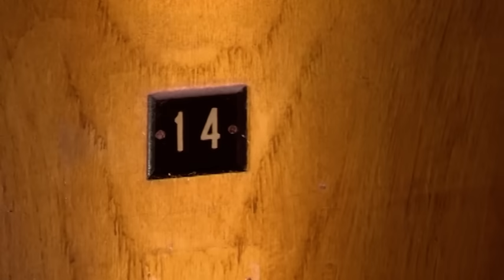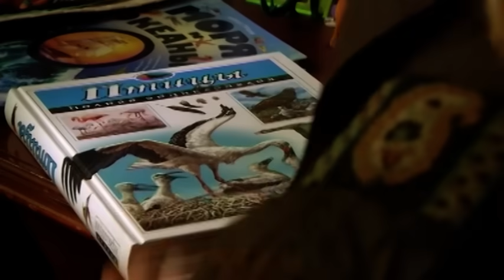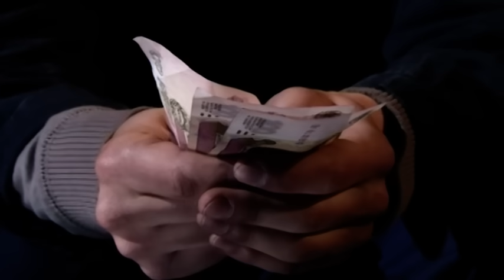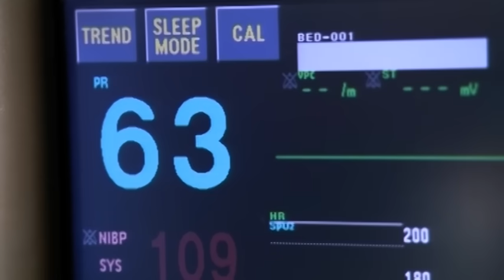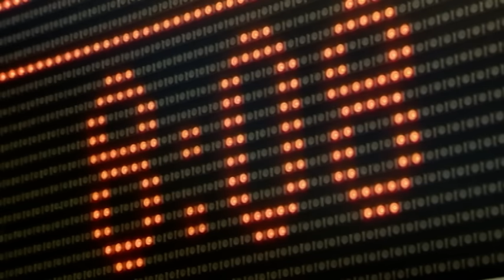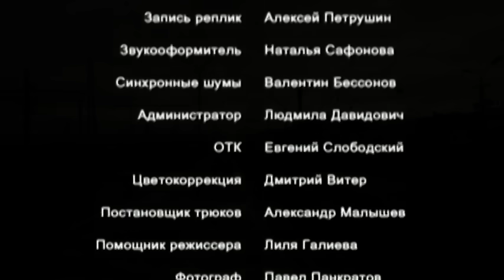ПРИВЕТ, КИНДЕР! МЕЛОДРАМА. ФИЛЬМ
ПРИВЕТ, КИНДЕР! Мелодрама

Год: 2008
Страна: Россия
Режиссер: Милена Фадеева
Сценарист: Милена Фадеева
Оператор: Михаил Глухов
Композитор: Валерий Мягких
Художник: Александр Кудрявов
Продюсеры: Надежда Соловьева, Римма Шульгина, Павел Зарукин
Актеры: Светлана Иванова, Сережа Медведев, Татьяна Васильева, Алексей Воробьёв, Елена Яковлева, Филипп Гуревич, Кира Крейлис-Петрова, Евгений Стеблов, Евгений Ткачук, Юрий Нифонтов, Валерий Чернышов, Ольга Дибцева, Мария Буравлёва, Егор Вадов, Евгений Леконцев, Вячеслав Молоков, Дмитрий Блохин, Светлана Лебедева
Производство: ООО "АС" по заказу 1-го канала
Премьера: октябрь 2008, 3 апреля 2010 (Первый канал)
Жанр: мелодрама, семейное кино

В маленьком провинциальном городе живет семнадцатилетняя Лерка, которую воспитывает строгая бабушка-хирург. Однажды ночью Лерка сбегает из дома и едет в Москву на поиски своей матери. С этого момента в ее жизни начинаются приключения. Приключения с одной стороны забавные, с другой – поучительные. Приехав в Москву, в мамином доме Лерка застает очень странного малыша. Выясняется, что маму забрали в больницу, а шестилетний Дениска ни кто иной, как маленький Леркин брат. Дениска - очень необычный малыш, не по годам умный, только совсем не разговаривает. Две недели, проведенные в столице, непростые отношения с братом, знакомство с новыми людьми полностью меняют Леркину жизнь.